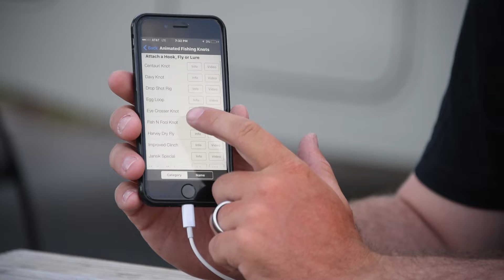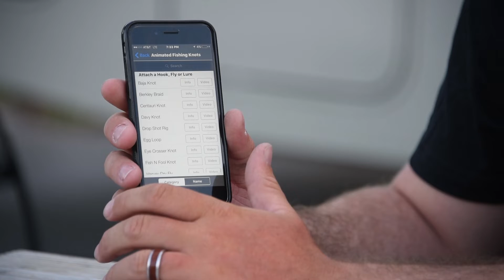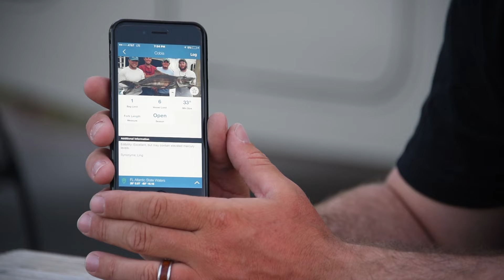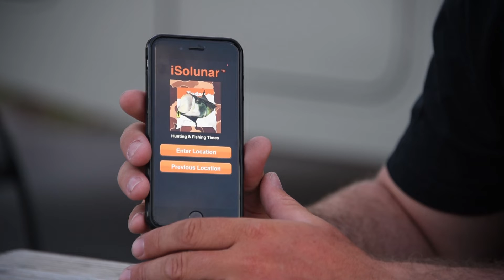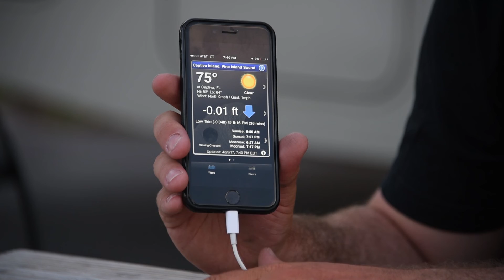Top 7 Fishing Apps | Jackson Quick Tips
Jameson Redding is always on his phone, and not just facebooking all his favourite cat memes. This tip, he has some suggestions for his personal favourite fishing apps for his smartphone.